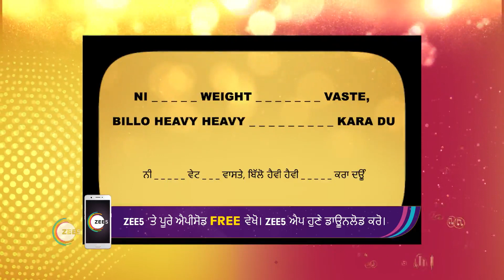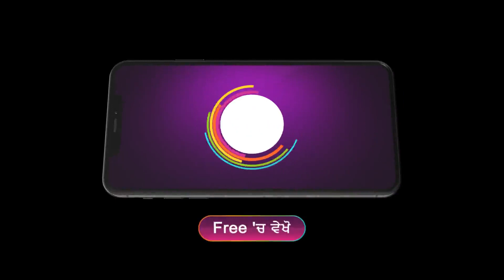Antakshari | Ep - 24 | Jul 2, 2023 | Best Scene 4 | Zee Punjabi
An entertaining sequel to Punjab’s celebrated reality show based on India’s beloved family game, where families harness their inner singers and engage in a fierce musical face-off.